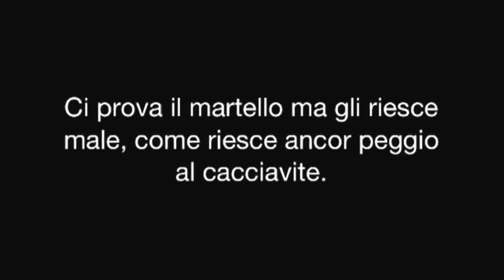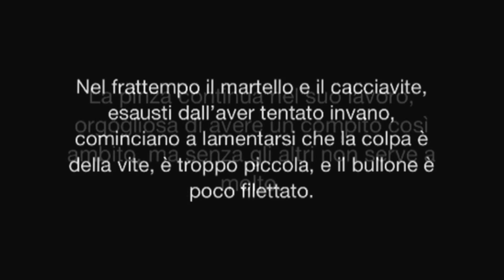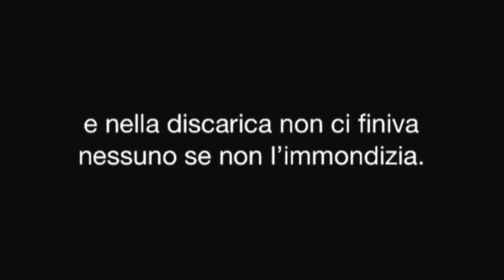Non un destino ma una conseguenza - Favola per adulti di Sandro Capodiferro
Come nella cassetta degli attrezzi di un falegname, così nella vita ognuno ha un suo scopo.
C'è un martello per battere, un cacciavite per avvitare, una pinza per stringere, una vite e un bullone per assemblare due assi di legno.
Sono tutti allineati e pronti all'uso, finché non arriva qualcuno che comincia a raccontare che stringere è molto più utile che avvitare o battere, (...)
Terminati gli studi, lo scrittore Sandro Capodiferro, si dedica al lavoro prima presso una nota multinazionale americana e successivamente per una grande azienda francese. Oggi è impiegato presso un’azienda di telecomunicazioni dove, attraverso i numerosi rapporti con persone delle più diverse estrazioni sia sociali che di genere, ha sviluppato un forte interesse per le particolarità umane considerate da lui l’unica e sostanziale ricchezza sulla quale investire tempo, energie e cuore. Ha all’attivo tre romanzi Storie da un sogno, Fiori di agave sulla collina delle fate, Peccaminosa e la sua attività editoriale prosegue ormai da anni esplorando attraverso le sue opere la psicologia femminile, la filosofia e le tematiche sociali a lui più care. Autore delle Favole per adulti di “Ti racconto una favola” vuole con questi micro metraggi regalare al suo pubblico pochi minuti di riflessione sui temi quotidiani e farne spunto per una rinnovata spinta al genere favolistico, rivisitato e adattato alle esigenze tecnologiche del nuovo secolo. Collabora attivamente con numerosi siti letterari come redattore tra i quali Art-Litteram e fa parte dell’Associazione Culturale Clemente Riva di Ostia. Ulteriori informazioni su:
(profilo personale Google+)